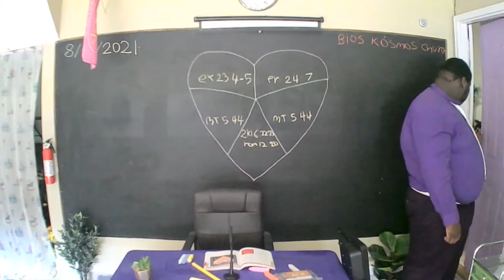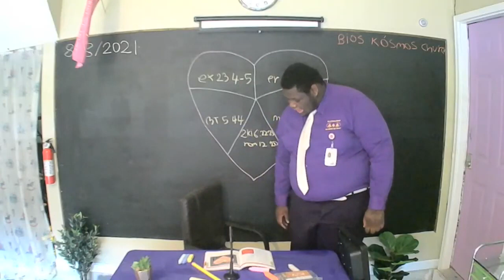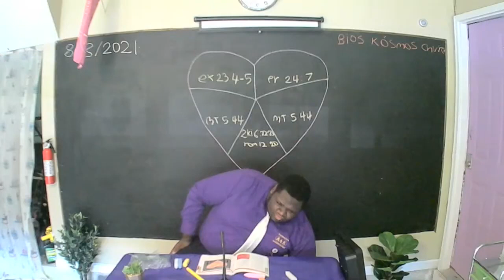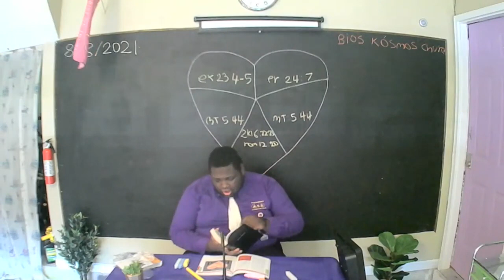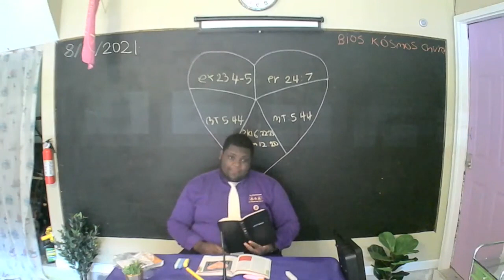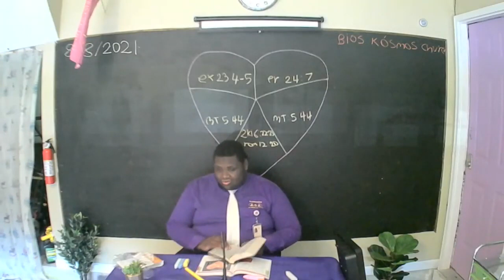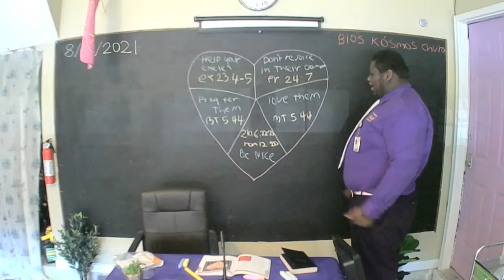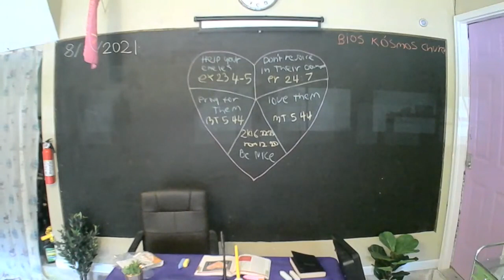Love the ones who you don't like. Sunday School